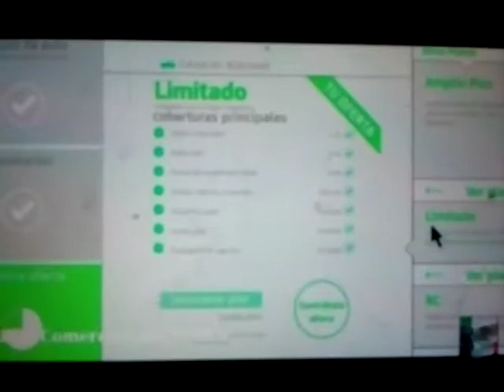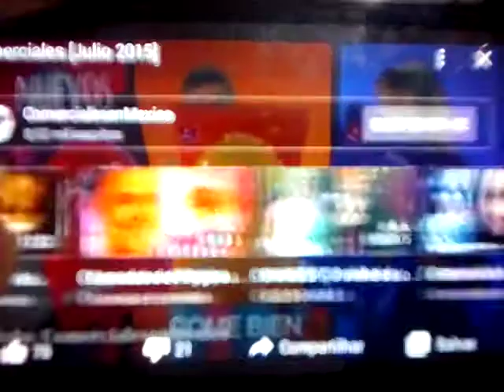Comerciales [Enero 2014]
Bubulubu (CD9)
Jumex Frutzzo
Wibe (Sirenas)
Telcel Internet Compartido (Hija)
Bpops Barcel
Colgate Plax Ice Infinty